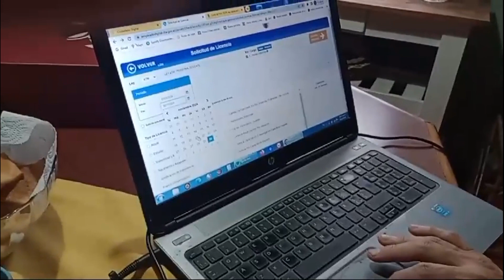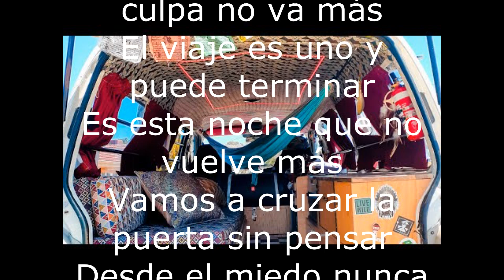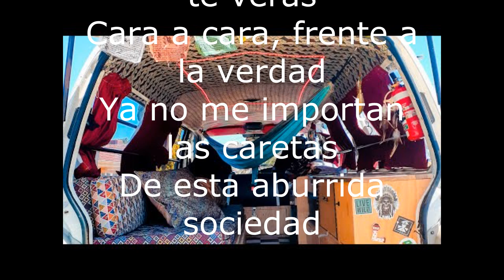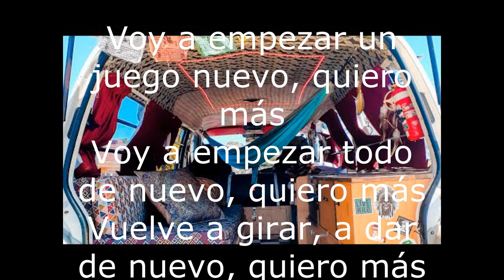Ser Felíz VanLife en movimiento -Temp 1 Cap 1 - Primeros pasos para salir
El primer gran paso para salir de una vez por todas